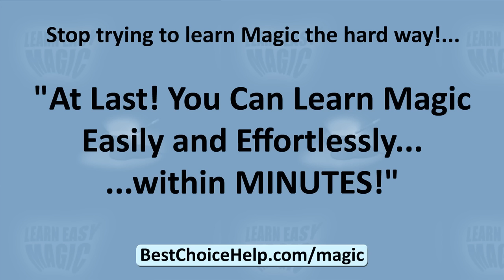Card Tricks for Beginner | How to do Card Tricks | Magic Tricks For Kids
"At Last! You Can Learn Magic
Easily and Effortlessly...
...within MINUTES!"